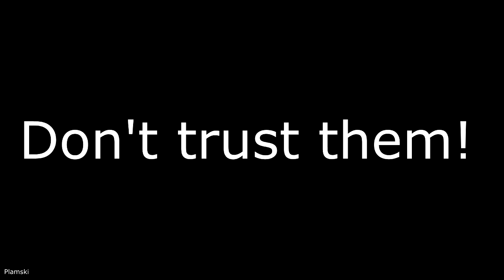FREE YOURSELF ! - Michael Scofield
I don't have the rights.